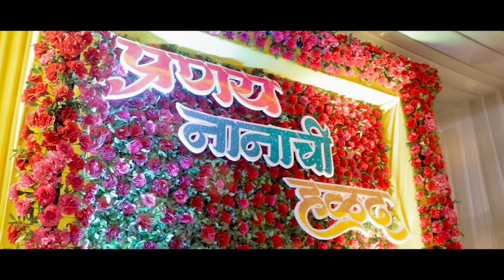प्रणय नवरा हळदीन पिवळा | Pranay Navra Haldin Pivala | Sonali Bhoir | Aagri Koli Haldi 2023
Presents
First Digital World Recording Studio Asudgaon
झाला प्रणय नवरा हळदीन पिवळा
या समिक्षा नवरीचा गो..!

गायक : सोनाली भोईर

* गीतकार *
जयदीप कांबळे, गणेश नाईक

* संकलन व ध्वनिमुद्रण *
रुषभ जळे, प्रथमेश राणे, पियूष राऊत

* रेकॉर्डिंग, मिक्सिंग व मास्टरिंग *
संदीप नाईक